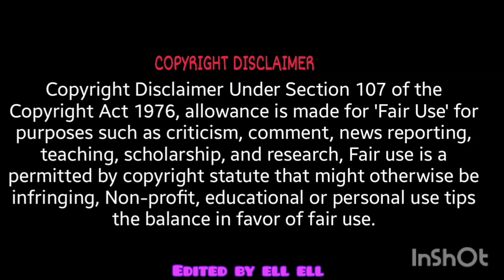Bites Only Cinnamon Rolls VNM Asmr